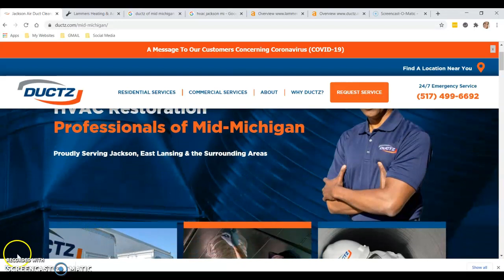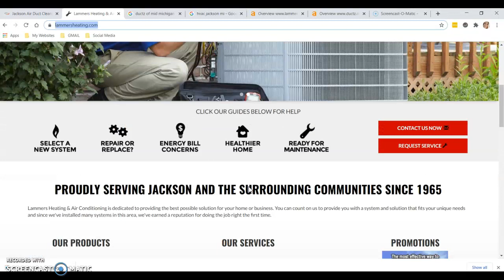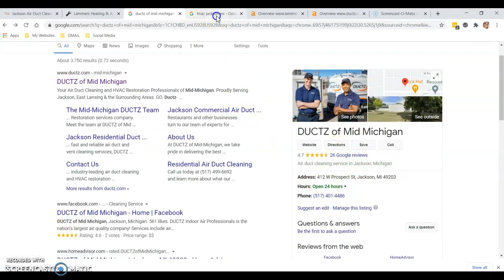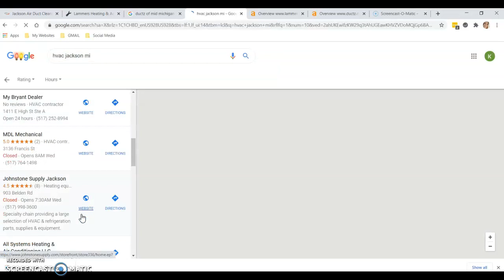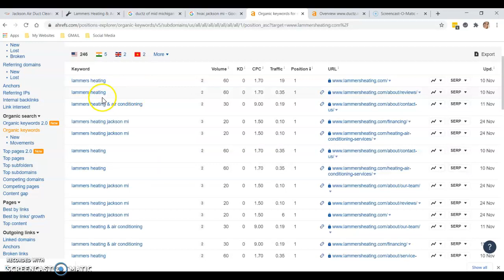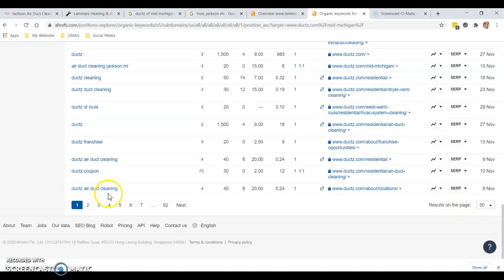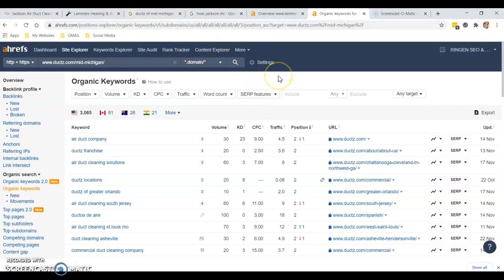Ductz of Mid Michigan - Website review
Ductz of Mid Michigan - How to beat your local competitors screencast